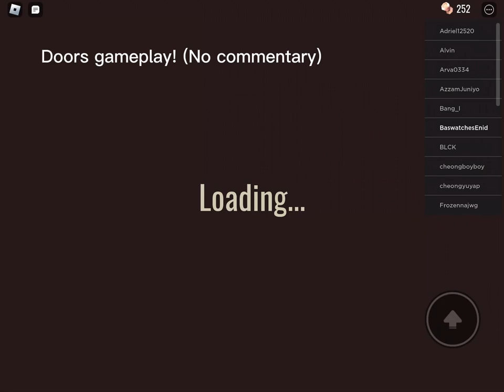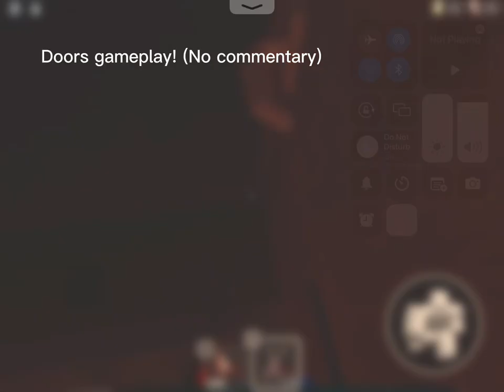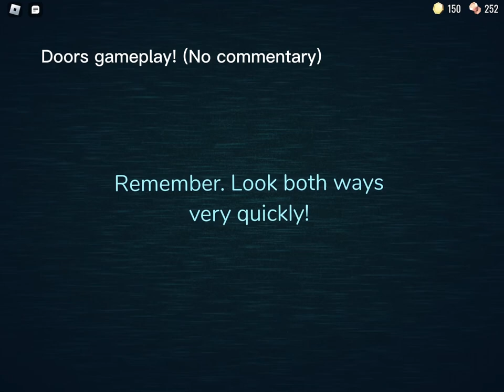Doors (No Commentary) | Roblox Doors | Bastipadgames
(And share this with a friend like my friend @cookiefrom_minecraft  and his other channel @RussianBallUkrainianBall2023 !)